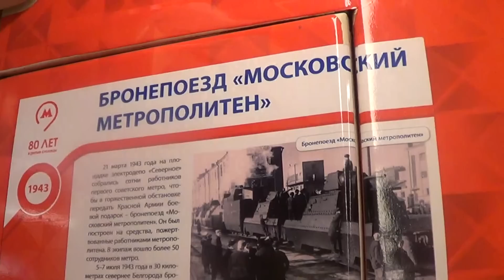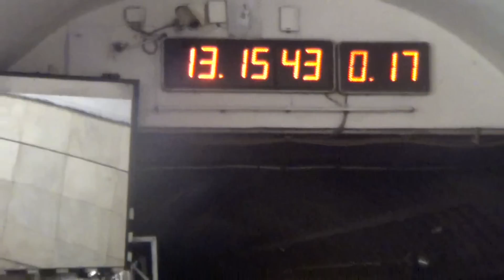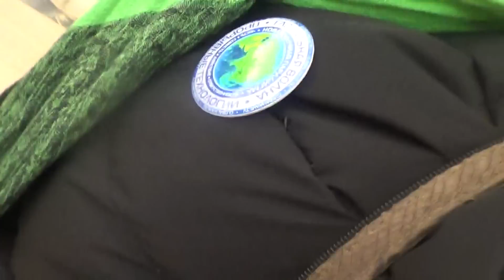новый поезд в метро 2-2 -зритель канала благодарит за труд - Глобальная Волна